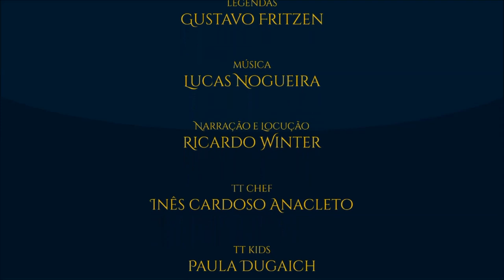Revelado o 1° dos Atores Principais de LOTRonPrime | TT News #29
Foi anunciado pela revista Variety que o ator William Poulter será um dos principais atores do elenco da série Lord of the Rings on Prime da Amazon com previsão de estreia para 2021. Confiram as novidades!

Tolkien, J.R.R. Tolkien, TolkienTalk, Amazon, Lord of the Rings on Prime, LOTRonPrime, William Poulter